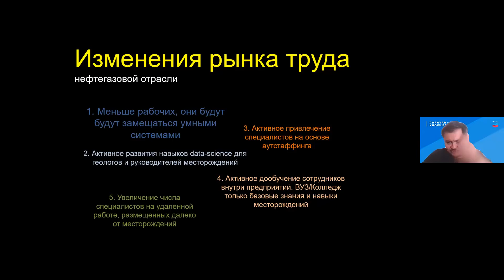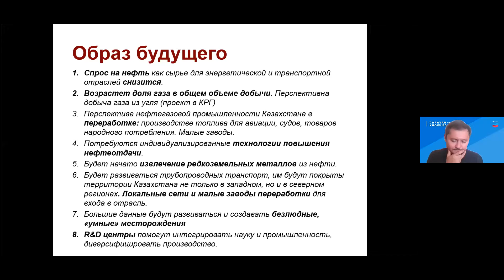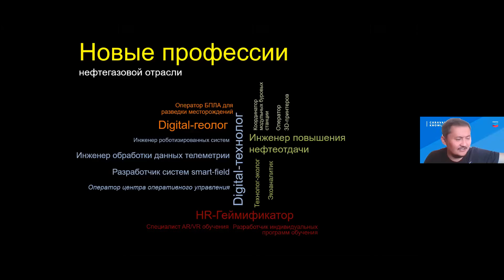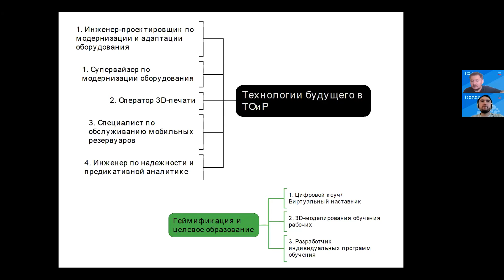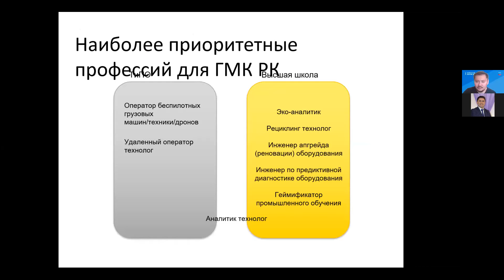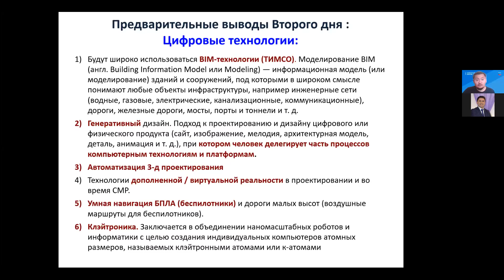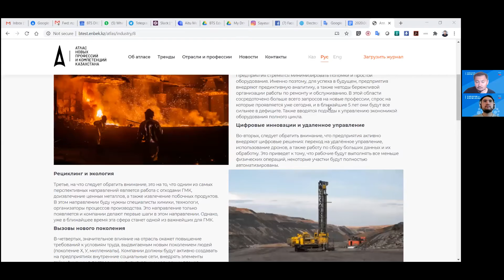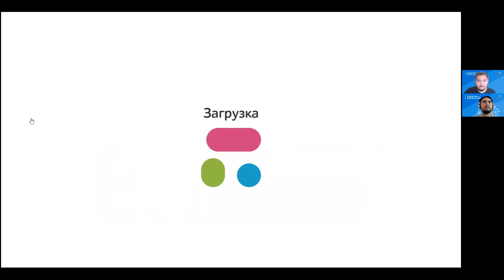Важность повышения квалификации и безопасность детей в цифровой среде, Саясат Нурбек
STEM и востребованные навыки в профессиях будущего.

Приглашаем вас на онлайн-практикум "STEM и востребованные навыки в профессиях будущего", который пройдет с 24 по 28 августа!

Цифровизация и профессии будущего.
Серия онлайн тренингов.
Аудитория: школьники, родители, управленцы в образовании, школьная администрация, учителя.

Спикеры:
Саясат Нурбек, руководитель образовательного центра BTS Education.
Евгений Виноградов, руководитель проекта "Атлас будущих профессий" Московской школы управления СКОЛКОВО.

Данный онлайн-курс снят в рамках Проекта "Караван знаний".

«Караван знаний» — казахстанский образовательный проект, реализуемый при поддержке компании «Шеврон».

С июня 2020 г. «Караван знаний» проводит образовательный марафон — онлайн-курсы, воркшопы, интенсивы и информационные сессии для преподавателей, школьной администрации, родителей и учеников с целью сформировать профессиональное сообщество, развить STEM-навыки и определить вектор для развития STEM-образования в Казахстане. В проекте принимают участие казахстанские и международные эксперты в области образования, инклюзии и STEM-областей. Подробнее о «Караване знаний» можно узнать на сайте проекта

Присоединяйтесь к «Каравану знаний»!